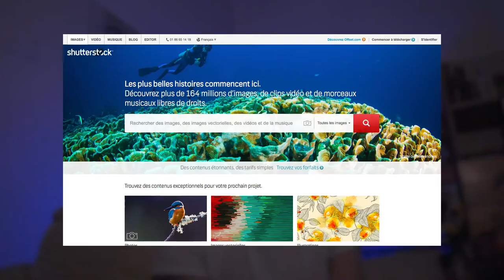LE STOCK FOOTAGE - DEUX ASTUCES ET DEMI #9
Tu veux tout faire péter mais t'as pas un rond ? J'ai la solution.